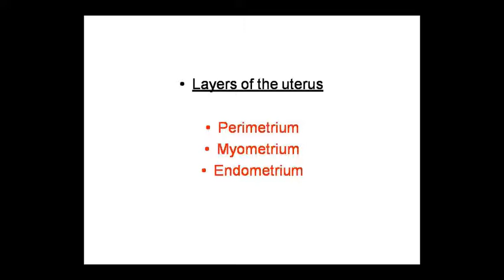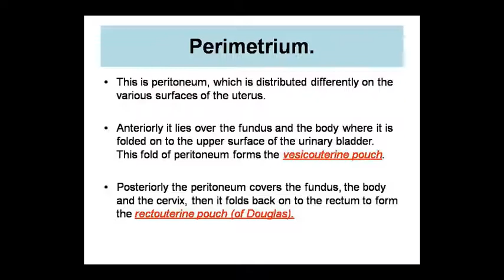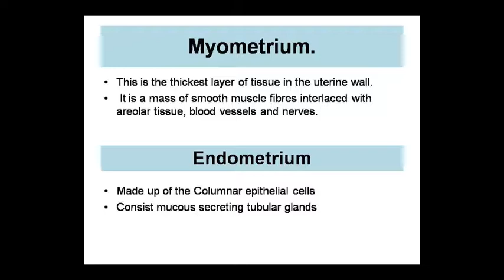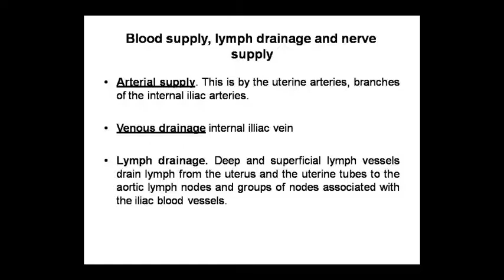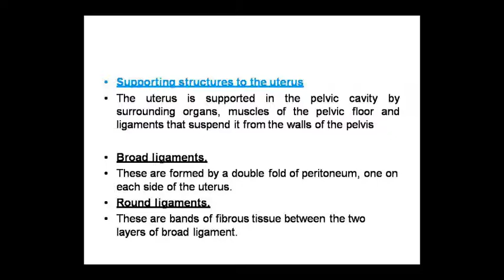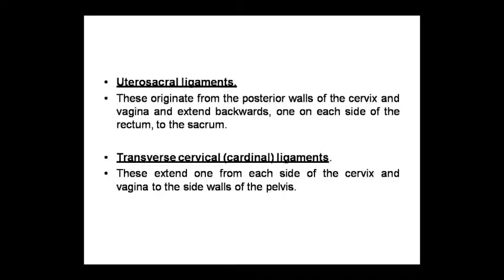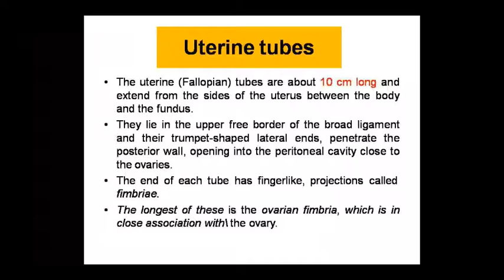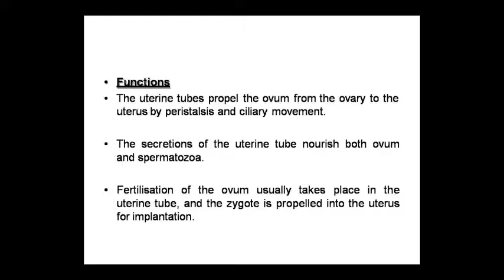Dr. Pushpa Sharma Topic:- Ana- Uterus 30/09/20